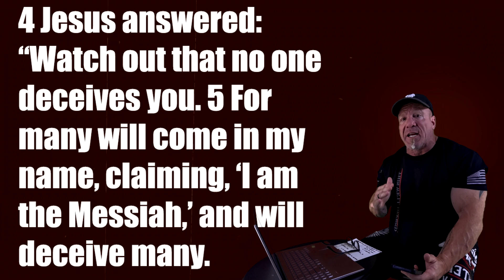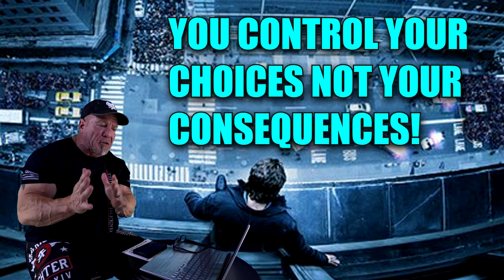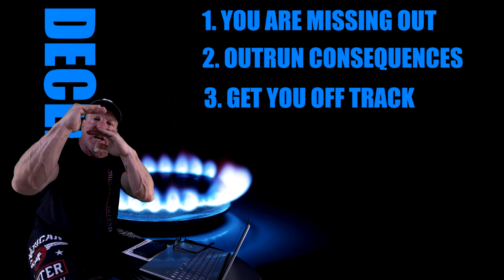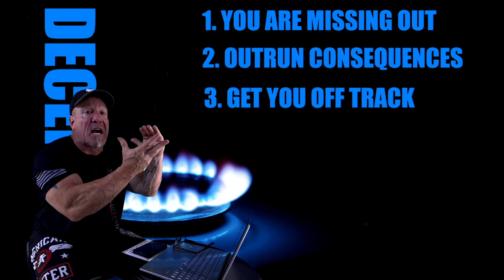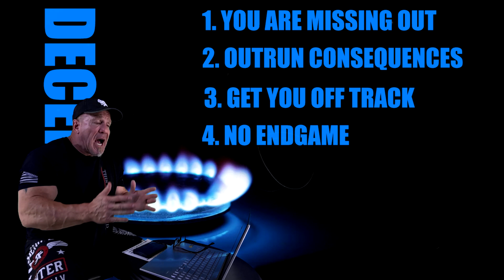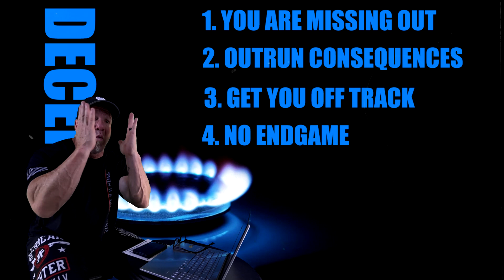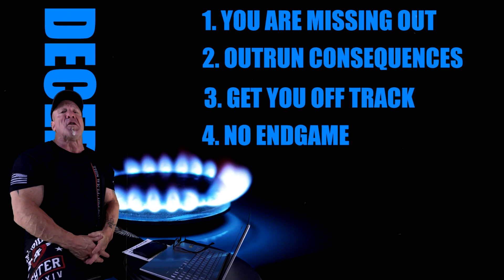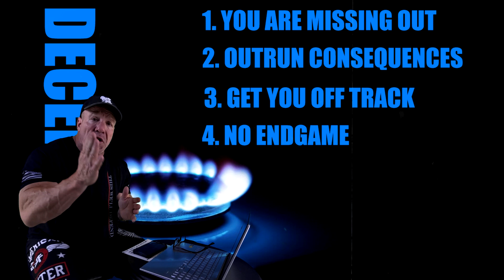4 Ways You Are Being Deceived: Bodybuilding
Welcome to One Dead Man Talking channel, where we dive into thought-provoking topics that challenge our perceptions. In this eye-opening video, we delve into the subject of deception and explore the cunning tactics employed by the devil. Join us as we unmask the deceiver and gain a deeper understanding of the forces that seek to mislead us. In the last year the fitness community has lost 36 bodybuilders not including fitness influencers like Jo Lindner aka joesthetic.
Why is bodybuilding so deceiving and so alluring at the same time?

In this enlightening exploration, we'll present four main points that shed light on the devil's strategies:

1. Fear of Missing Out: The devil wants you to feel like you are missing out on something better. We'll examine how the allure of instant gratification and comparison can lead us astray.

2. Consequences of Bad Choices: The devil wants you to believe that you can outrun the consequences of your bad choices. We'll explore the notion of short-term gain versus long-term consequences and how the devil lures us into making detrimental decisions.

3. Distractions from the Best Things: The devil seeks to divert our attention from what truly matters. We'll discuss how he uses distractions, temptations, and worldly pursuits to veer us off track from our purpose and the things that bring genuine fulfillment.

4. There is no Endgame: The devil doesn't want you to believe there is an endgame to life. We'll explore how he fosters a sense of hopelessness, convincing us that our actions and choices have no lasting significance. So, EAT, DRINK AND BE MERRY FOR TOMORROW YOU DIE!

If you're curious about the tactics employed by the devil to mislead and distract us, this video is a must-watch. Together, let's uncover the truth, strengthen our spiritual resolve, and live with purpose and intention.